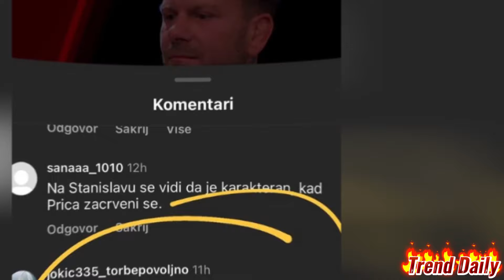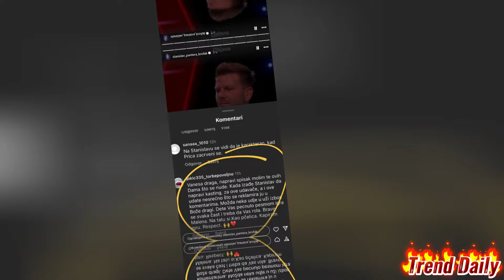ĆERKA STANISLAVA KROFAKA PRAVI KASTING I TRAŽI MU NOVU DEVOJKU: Pukla bruka